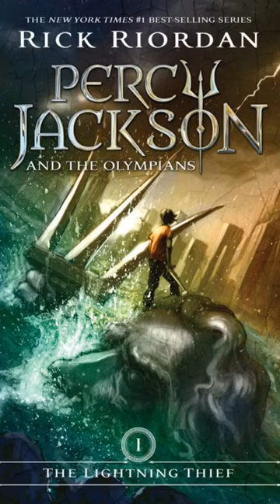And I wonder...📚✨️